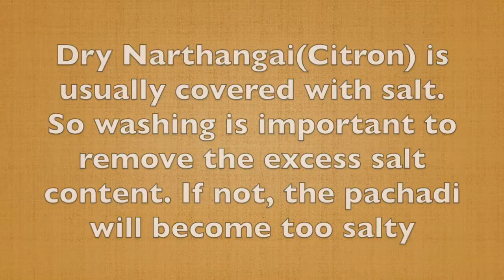Dry Narthangai Pachadi|Dry Citron Pachadi|Pickle|உலர் நார்தங்காய் பச்சடி|Traditional and Healthy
This video describes making a healthy pachadi(gravy) using dry narthangai(dry citron). Dry Narthangai pachadi has lots of medicinal values,good for digestion and  beats the body heat. This is a traditional delicious side dish for curd rice,adai,dosa and idly.

Ingredients
Dry Narthangai(Citron),chopped - 1 cup
Tamarind - Small Lemon Size
Green Chillies - 3 nos, chopped
Jaggery powder - 1 tbsp
Oil - 4 tbsp(Gingelly Oil Preferable)